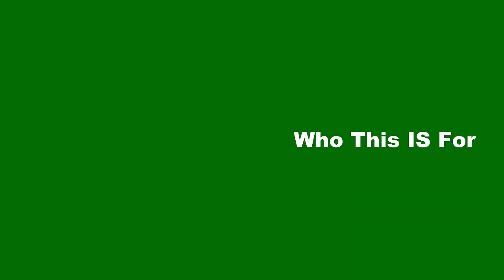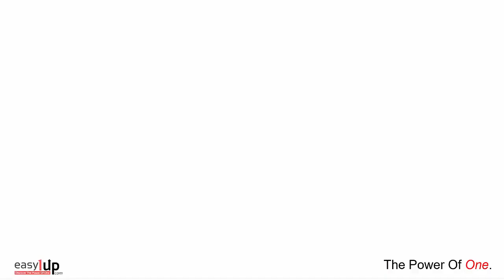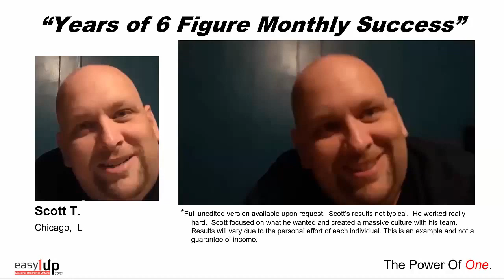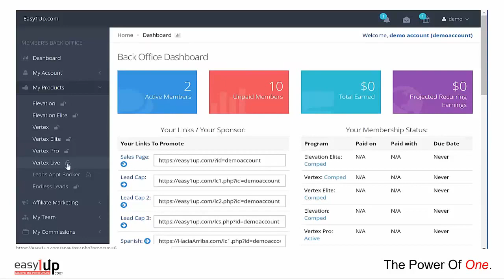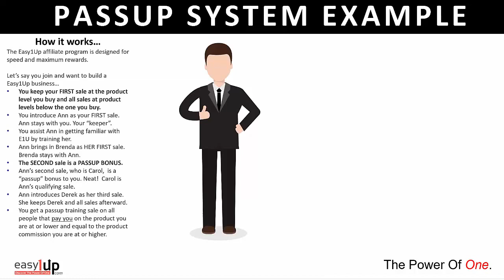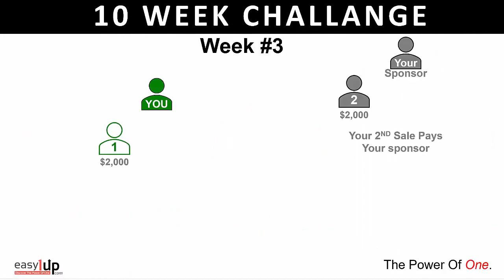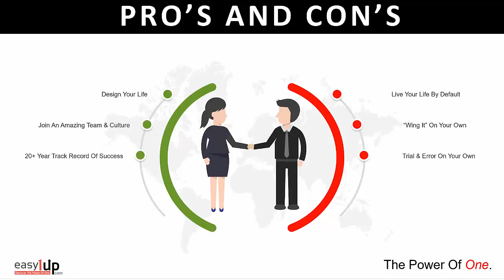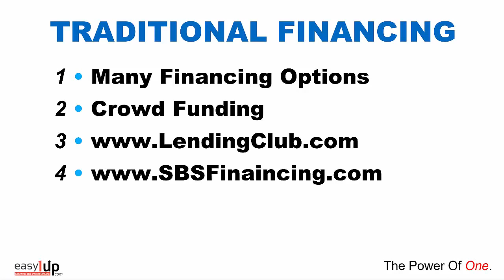🚨Simplicity System To Earn Unlimited Commissions For Life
With the growing age of technology and the ease that comes with it in more departments, more and more people are looking for ways to use it as a source of income and find ways to work from it without having to leave their houses remotely! It has grown so massively that it has shifted from being a secondary source of income to a primary source of income for many people.
No doubt starting a new job is a risky opportunity to take; either you make it, or you break it. But with the new age of modern technology, never underestimate the power you hold! Well, worry, not! You have come to just the right place. Our intensive guide on the world of affiliate marketing will provide you details on all the ins-and-outs of affiliate marketing, and if you follow it, we can almost guarantee you success in it as well!

👉Legit Way To Make Money Online 2020

👉Attention... If You Want To Make Money In The EASIEST Way Possible...
Who Else Wants Up To $2,000 Cash Payments Delivered To Your Mailbox AND... Up To $16,500 In Extra Commissions On Autopilot...?
I Do The Work... YOU Make All The Commissions...